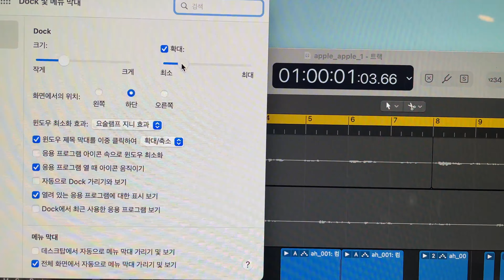Mac OS 팁 / 맥 처음 구입했을때 Dock 하단 메뉴바 설정 방법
맥을 처음 구입 하였을 때 Dock 설정을 하는 팁입니다.
특히 화면이 작은 맥북의 경우는 조금 더 바탕화며을 넓게 쓸 수 있는 효과가 있습니다.